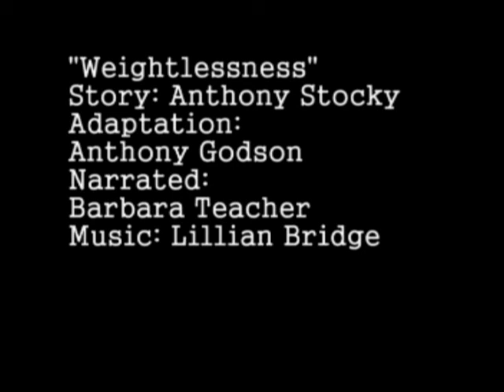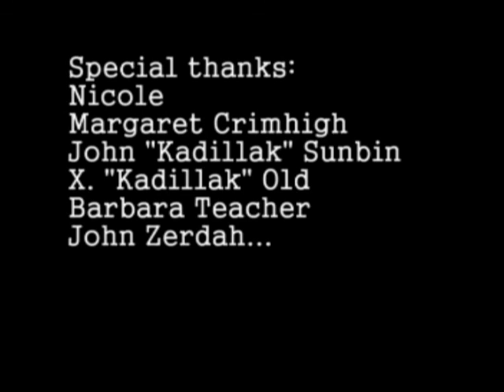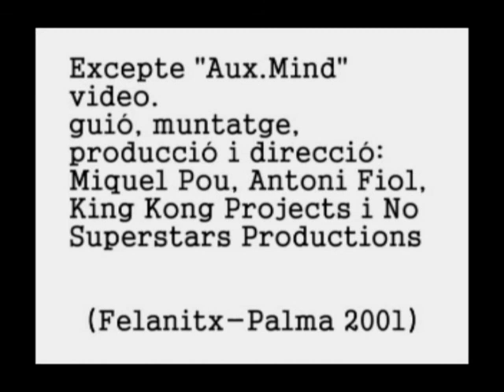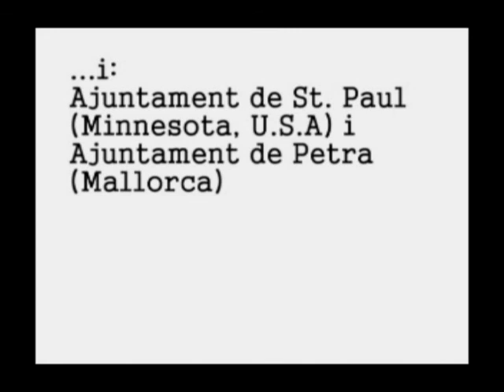Lillian Bridge (DVD Part 6)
Video del grup Felanitxer Lillian Bridge, podeu trobar més informació a